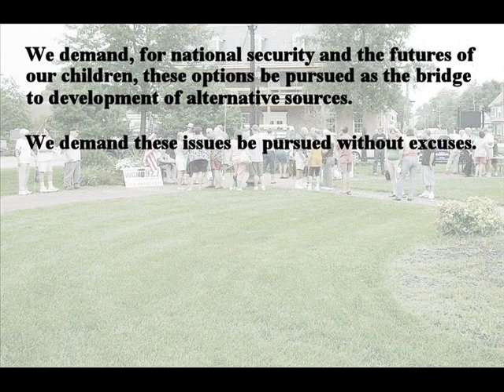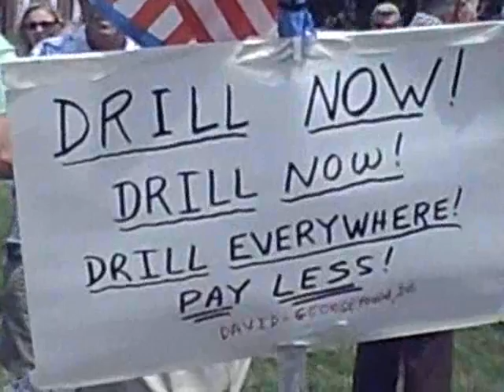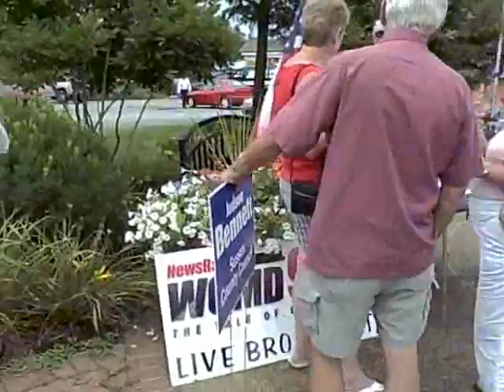WGMD Oil Drilling Petition Rally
WGMD's Bill Colley and the petition drive for offshore oil drilling and other oil & petroleum exploration.  Vistis with candidate for Governor, Mike Protack, listener David from Georgetown, candidate for 41st House District John Atkins and candidate for Insurance Commissioner John Brady.